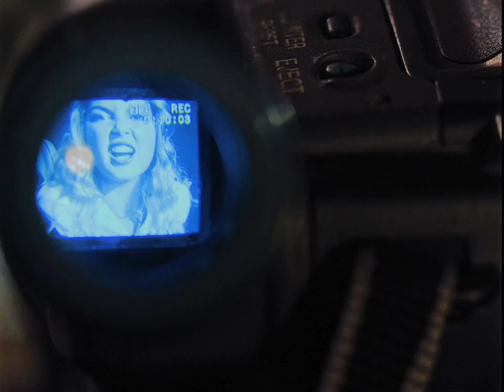Laura Aramu - Poker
Music production: Alessandro Orrù

Video Credits
Directed and edited by: Luca Sabatini
Art director: Lollyplap (Lorenzo Paolucci)
DOP /camera operator: Gabriele Muscas
Colorist: Pietro Medda
Key grip: Riccardo Bizzozero
Assistant Director : Valentina Luiu
Special thanks to : Marco Paulucci, Moody Shop Iglesias